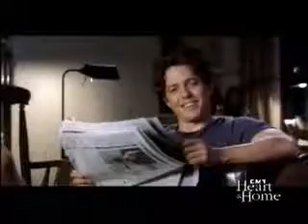Shania Twain - You've Got A Way (Love To Infinity's Radio Mix Music Video) 1999